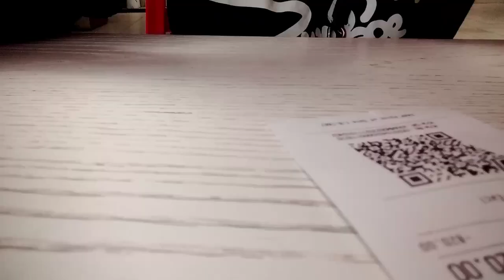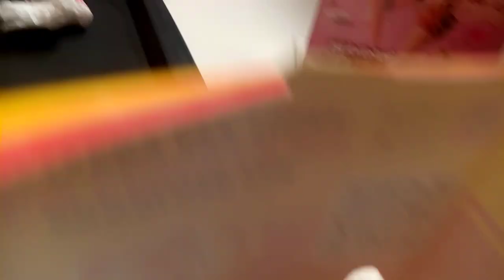we are outside!!!!..My life lately, lunch date, small haul#livingmybestlife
hey loves .just a quick recap,we went on a date with my small sister and we had fun at @greenspanmall. I thrifted a new sweater...and much more. if you are new and you have not subscribed ... please do..thank you for watching ❣️@Neyomi_nimo77 @kimkardicey @nessarhnaima @zarilynzonroe